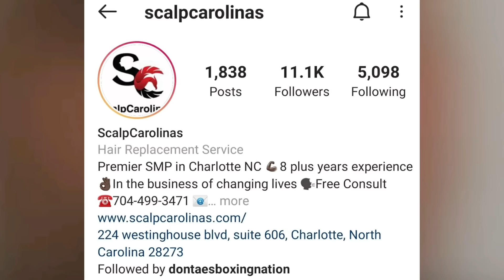(WOW) Shakur Stevenson SHOCKED by what LOMACHENKO TEAM SAID ABOUT HIM